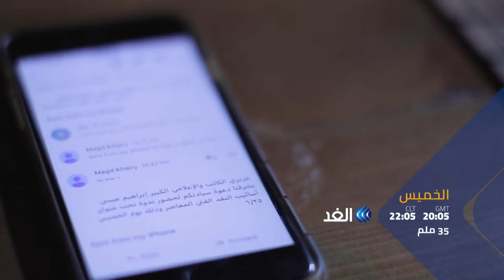الفلاحون ومقاومة الطبقات الكادحة | برومو 35 ملم مع إبراهيم عيسى